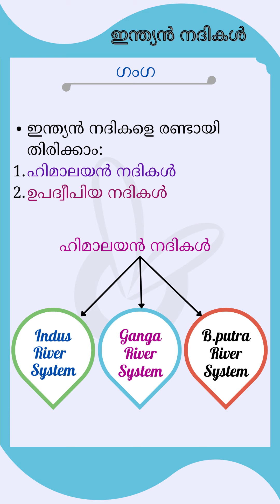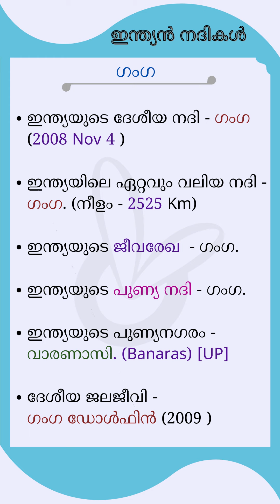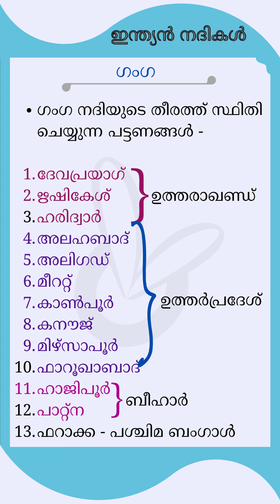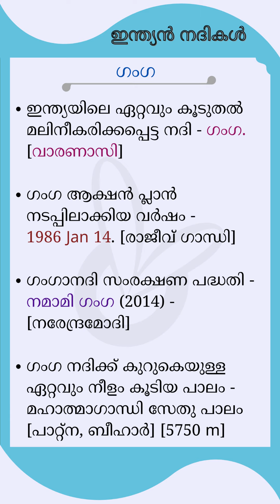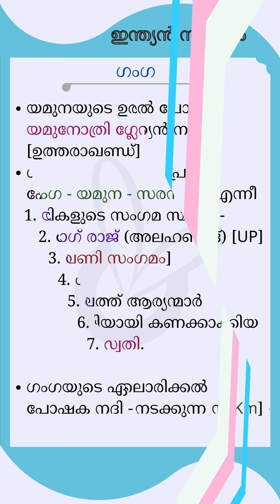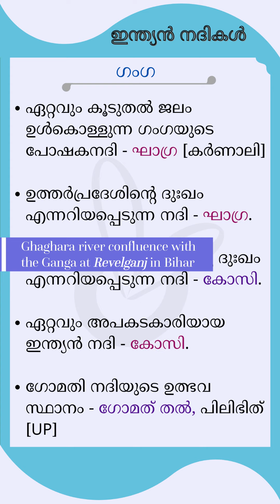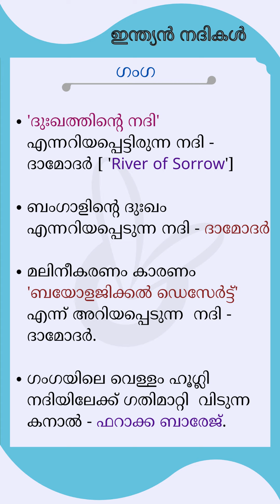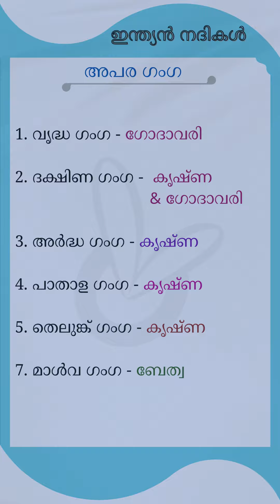[ഇന്ത്യൻ നദികൾ - 1] ഗംഗ നദിയെക്കുറിച്ച് PSC -പരീക്ഷയ്ക്ക് അറിഞ്ഞിരിക്കേണ്ട പ്രധാന പോയിന്റുകൾ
Ganga river system/ origin of ganga/ ganga And its tributaries. LDC/ LGS/ FIRE FORCE/ LP/UP Exam Main Points .